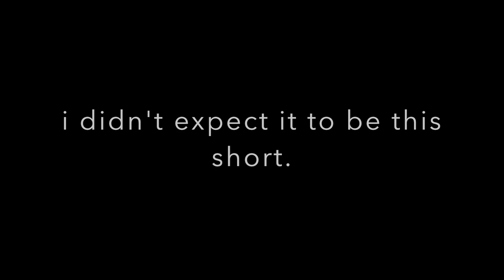Backflip Stop Motion (BEST!)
this took three nights to finish. I am so angry that it is so short. I thought it would be way longer. oh well.